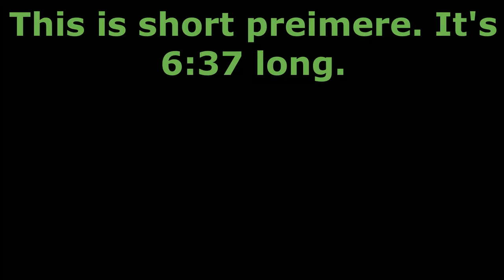Roblox - Flee the Facility - The 2nd episode